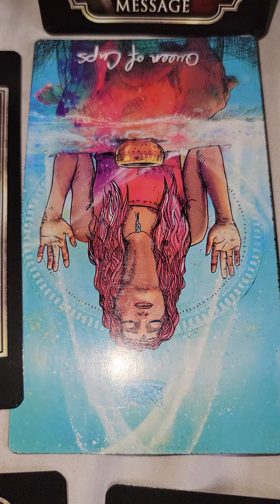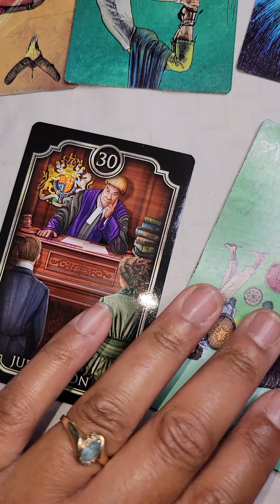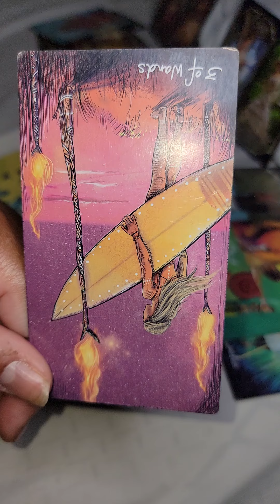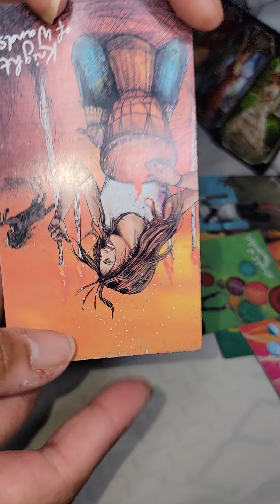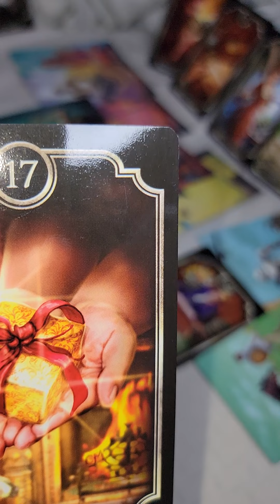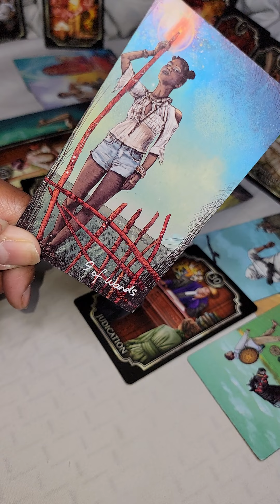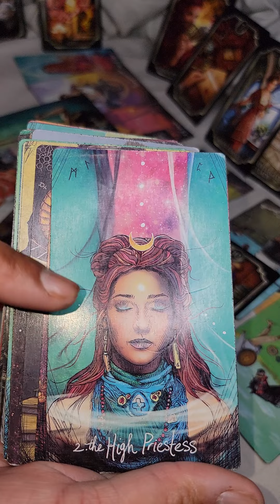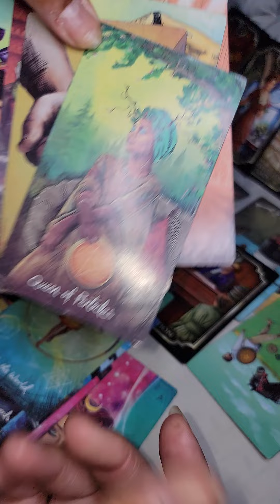🤨FALSE PERSON🤫 AROUND YOU, FAKE ASS, THIS PERSON USING MAGIC AND SO MAD YOU'RE DIVINE! 😡 💰 🥰😍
My lovely divine collective this is for you! Your cousin, sister, auntie, mom, friend, ex friend. Is a karmic. they want to gift you with what they owe you. Do not accept this. leave it where they at. it maybe cursed. let it go. Your family is still moving forward. your success is still here. Weed out the bad and keep it pushing baby, you're protected.

I offer
generalreading lovereading and much mu h more!